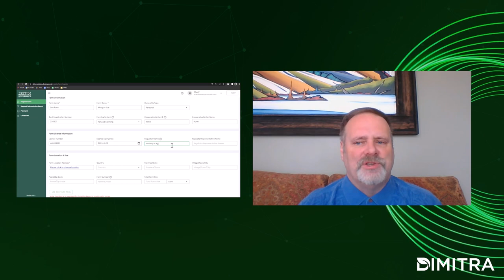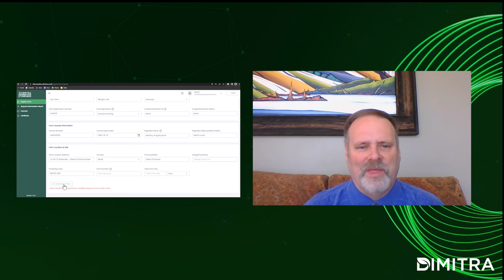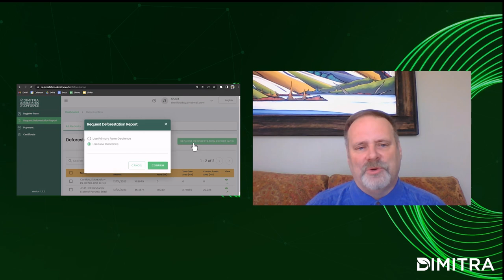AI's Role in Stopping Deforestation - Jon Trask - SBS Earth 2023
AI's Role in Stopping Deforestation presented by Jon Trask at SBS Earth 2023